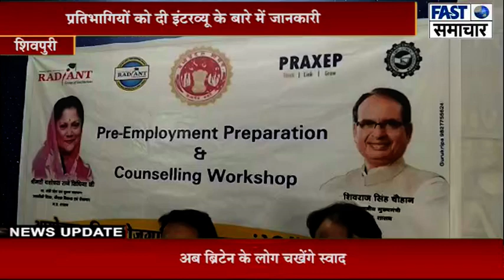शिवपुरी/रेडिएंट आईटीआई कॉलेज में प्लेसमेंट ड्राइव कल से